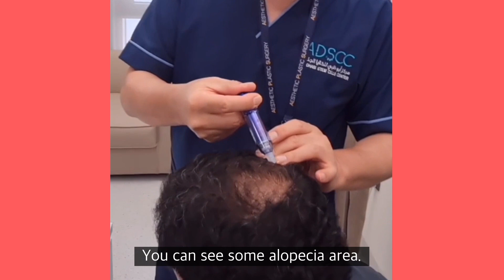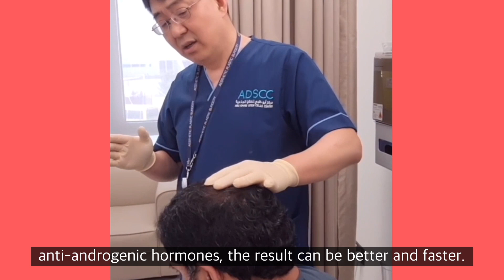Alopecia Treatment in Middle East, TopGrow! Bioneer Cosmerna